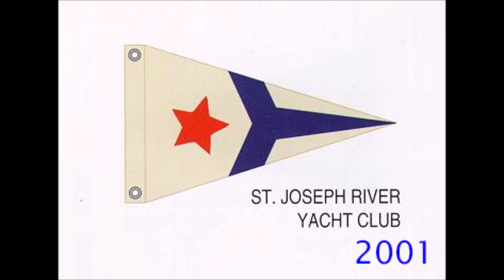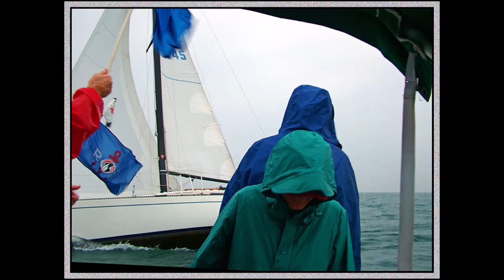Yacht Club Memories Part 1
2022 Awards Banquet,  Memories Part 1